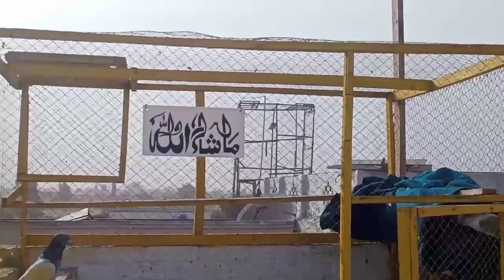Khraab Mossam Me Awara Kabotero Ki Baarish😯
Video Topic

1): Pigeons Club

2): Babar Pigeons Club